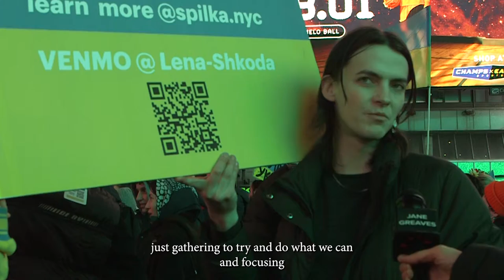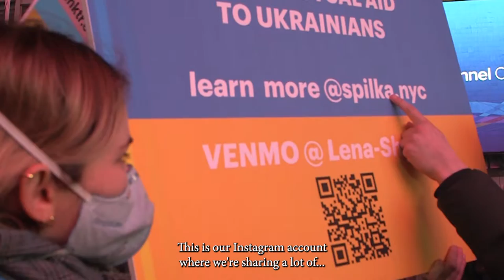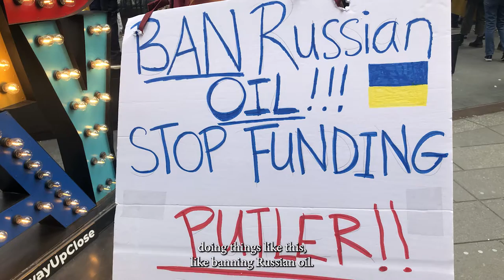Anti-War Rally | New York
Due the current situation in Ukraine, anti-war rallies are held in multiple cities, including New York. It’s mainly a grassroots movement, organized through social media.
I met a few protesters, who are creative professionals, at these rallies. Here are the links: